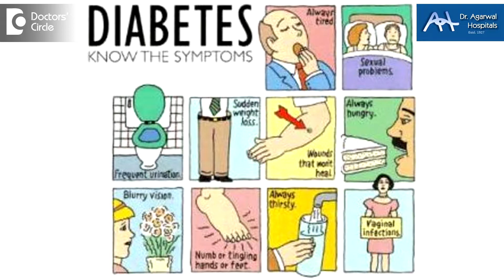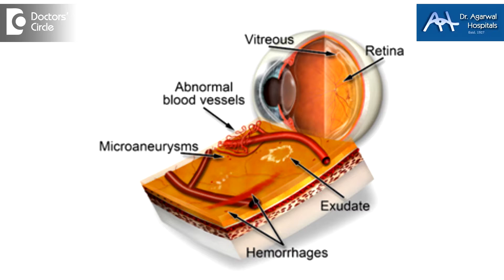What causes sudden blurring of vision with increased thirst & fatigue? - Dr. Sunita Rana Agarwal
The first point is that today we have diabetes on the increase. Wherever the person has got increased thirst, increased urination, and increased eating, that itself should waken us to the factor of diabetes. Along with that comes fatigue, irritability, pain, snoring may be optional, but sudden loss of vision in one eye will tell us that this is because of 2 causes, one is because of glaucoma and second is called vitreous hemorrhage. Vitreous hemorrhage, one of the most important causes is diabetes and the second most important cause is tuberculosis. Both of these can happen in an individual less than 20 years of age. What does that person do? Goes to the hospital checks it out what is the cause.  First we need to treat the cause. If we find out it is glaucoma, diabetes, or tuberculosis, then we will treat effectively that treatment area and make sure that no more vitreous hemorrhage occurs.